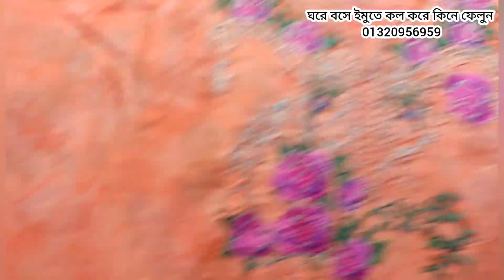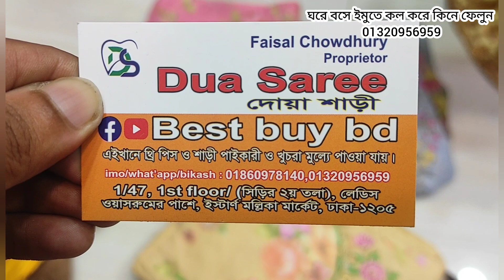৬৫০টাকায় পাকিস্তানি স্টাইলের গরজিয়াছ কাজের থ্রি পিস কিনুন। Pakistani gorgeous party three piece